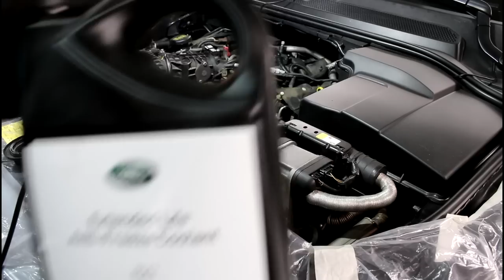Замена ремня и роликов ГРМ 2часть Land Rover Discovery 3 Ленд Ровер Дискавери 3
набор для снятия патрубков  JTC-1253
к-т  ГРМ  LR016655
ролики обводные  1311306
антифриз  STC50530  5л
антифриз  STC50529  1л